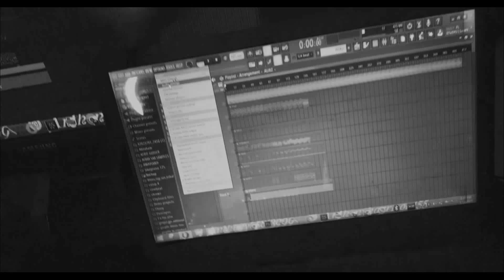Anthony Harrison:PLUG Ft Nuel Styles (Visualizer)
PRE VIDEO SHOOT FOR MUSIC VIDEO; PLUG BY ANTHONY HARRISON FT  NUEL STYLES